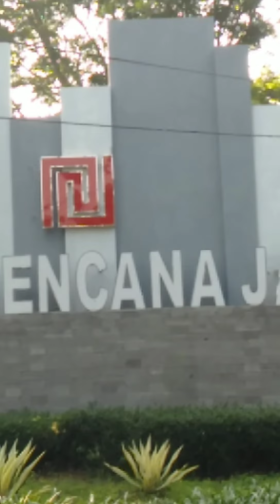pagi secerah hatimu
track jogging di Perum Bukit Kencana Jaya